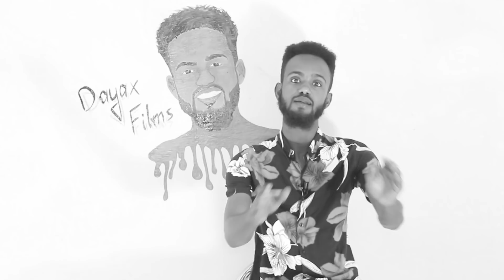Aniga Iyo Nadiira Nayruus Ma Bisha Malabka Ayaanu Ku Jirnaa ?